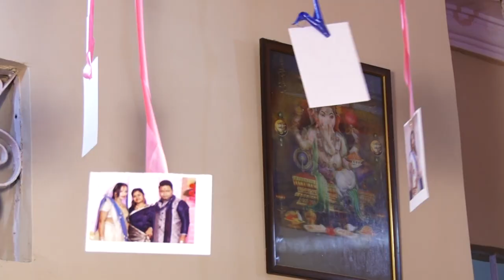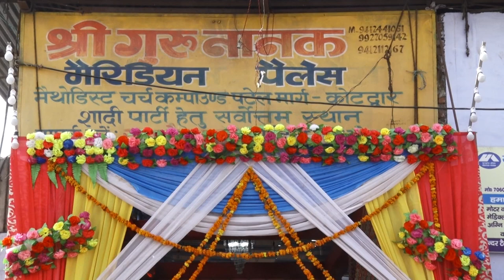Haldi and Bhaat Bliss: Celebrating Rajat and Sonli's Joyful Wedding Journey!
Welcome to the vibrant and joyous Haldi and Bhaat Function, a celebration of love, blessings, and auspicious rituals for Rajat and Sonli's wedding! Join us on this auspicious occasion as we immerse ourselves in the traditions and customs that make Indian weddings so magical.

The Haldi and Bhaat ceremony holds deep cultural significance, symbolizing purification, blessings, and the start of a new journey for the couple. This delightful pre-wedding ritual is filled with laughter, joy, and a sense of togetherness as the bride and groom are adorned with the auspicious turmeric paste.

Experience the enchantment as family and friends come together to bless and rejoice in the love between Rajat and Sonli. Be captivated by the vibrant colors, melodious music, and graceful dance performances that will transport you to a world of happiness and celebration.

Indulge in the aromas and flavors of traditional Indian cuisine as we serve a delectable spread of Haldi and Bhaat-inspired dishes. From mouthwatering delicacies to traditional sweets, every bite will leave you craving for more.

As we gather to celebrate this beautiful union, let us embrace the spirit of unity and joy. Witness the sacred bond of marriage being honored and cherished, as Rajat and Sonli embark on a lifelong journey of love, companionship, and shared dreams.

Spread the love and positivity by sharing this memorable event with your friends and family. Let's make this celebration an unforgettable experience for Rajat, Sonli, and all those involved.

Thank you for being a part of this auspicious occasion. Get ready to witness the magic of the Haldi and Bhaat Function unfold, leaving a lasting imprint of love and blessings in our hearts!